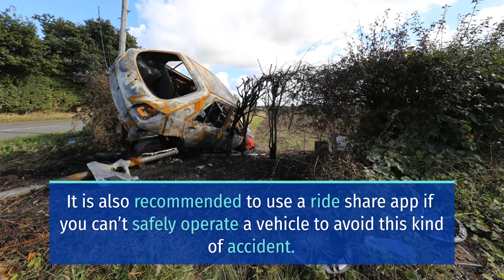INJURIES REPORTED IN THREE-VEHICLE CRASH ON BROADWAY NEAR LES SCWAB [EUREKA, CA]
Eureka, CA (December 2, 2021) – Thursday evening, police responded to a reported three-vehicle crash on Broadway near Les Scwab.

The three-vehicle crash in Eureka happened at about 5:35 p.m. on December 2.

An ambulance then responded to the incident.

No details on the circumstances leading to the crash at this time.

An investigation into this three-vehicle crash is underway.

WHAT TO DO AFTER AN ACCIDENT
Before anything else, seek medical attention if you have been hurt.
Get to a safe place to prevent further damage or injury.
Collect as much information as possible: insurance and contact information of people involved in the accident, pictures/videos of vehicles involved, documentation of fault, and whatever else that can be used for evidence.
File a police report or incident report by calling 911.